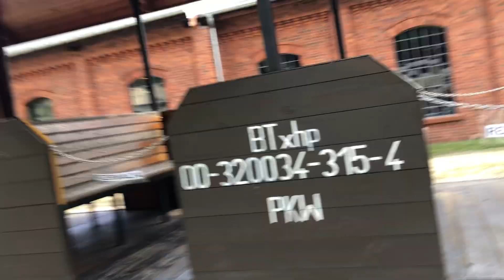Pojechałem zwiedzać dawne koleje wąskotorowe part 2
Główny kanał @Jamnik